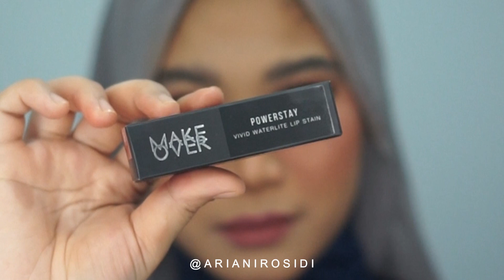MAKE OVER POWERSTAY VIVID WATERLITE LIP STAIN REVIEW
Make Over baru saja ngeluarin produk terbarunya, yaitu Powerstay Vivid Waterlite Lip Stain

Sayangnya waktu launching cuma boleh beli satu shade, jadi aku pilih yang A07 XOXO

Cek detail review nya di video ya gengs.